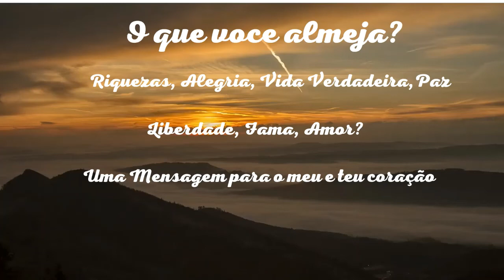O QUE VOCE ALMEJA? RIQUEZA ALEGRIA; VIDA VERDADEIRA PAZ LIBERDADE FAMA OU AMOR?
UMA MENSAGEM PARA O MEU E TEU CORAÇÃO, DEUS NAS ESCRITURA NOS MOSTRA ATRAVES DA SUA PALAVRA TEM RESPOSTAS PARA A SUA VIDA TER UMA VIDA DE ETERNAS RIQUEZAS QUE É UMA VIDA PLENA EM CRISTO JESUS,